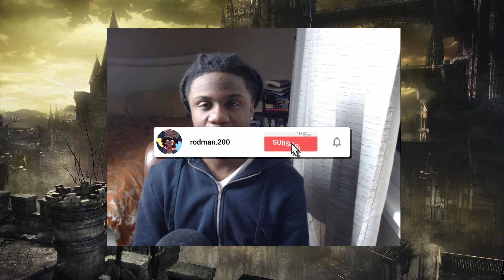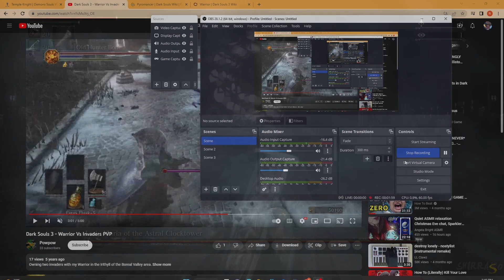The BEST class in EVERY Souls game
In this video we will be talking about the best class from every souls game!